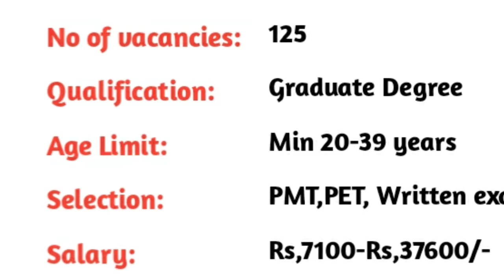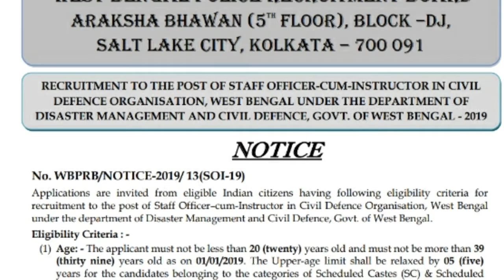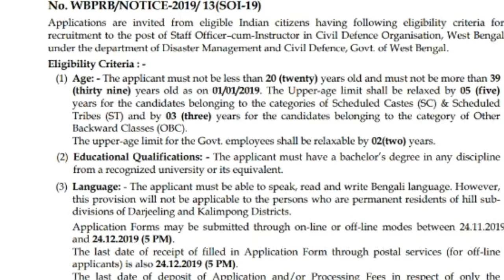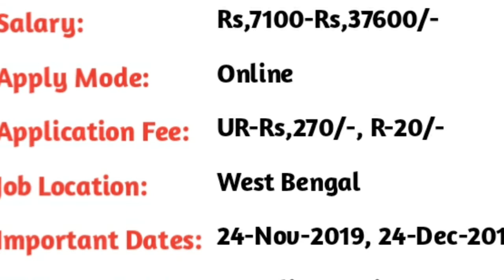WBPRB Recruitment 2019, WBPRB Notification 2019, WBPRB Vcancies, syllabus, result, process, age,